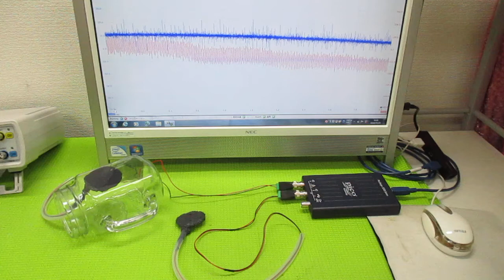オリジナル超音波実験 ultrasonic-labo